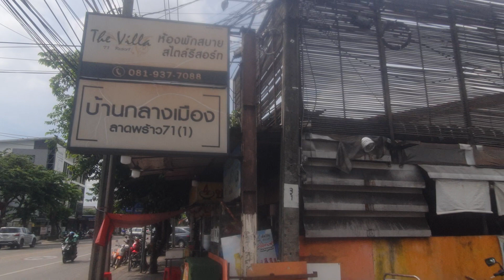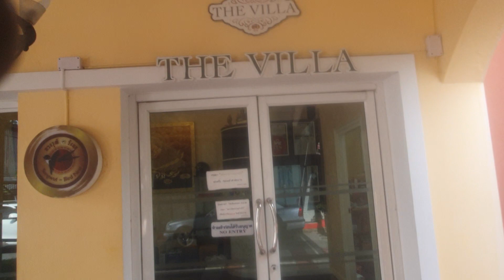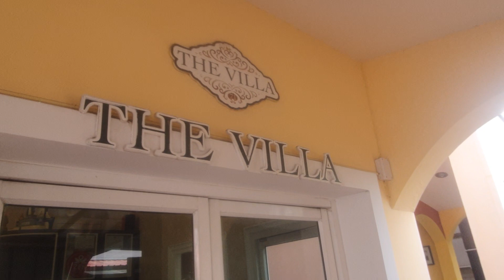The Villa 71บรรยากาศดีมากๆ ดีไปหมด ร้านรวงเยอะย่านนาคนิวาศ เลียบด่วน East Ville